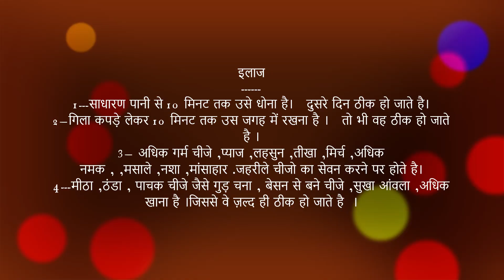सोरायसिस खसरा खुजली फोड़े होना का इलाज Treatment of psoriasis measles itchy boils